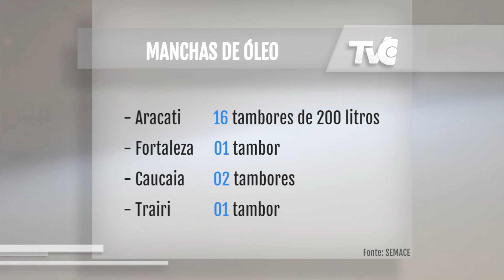Manchas de óleo se espalham pelo litoral cearense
JornaldaTVC | 1ª edição. Cerca de 4 mil litros de óleo já foram coletados no litoral do Ceará. O número atual de praias cearenses com manchas chega a 64, de acordo com o levantamento feito pela Secretaria Estadual do Meio Ambiente. Pesquisadores ainda investigam a causa real e descartam relação com os eventos ocorridos em 2019.